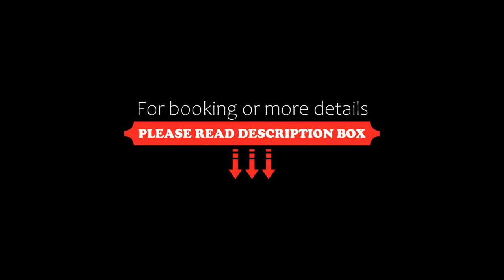Ise City Hotel, Ise, Japan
About Property:
Situated in Ise, within 5.8 km of Ise Grand Shrine and 4.8 km of Oharai-machi, Ise City Hotel features accommodation with a restaurant and free WiFi throughout the property as well as free private parking for guests who drive. The property is around 38 km from Tsu-kō, 1.2 km from Ise Shrine Geku and 3.3 km from Sarutahiko Shrine. The accommodation provides a 24-hour front desk, and luggage storage for guests...
Property Type: Hotel
Address: 516-0073 Mie, Ise, Fukiage 1-11-31, Japan
Searching For
1. Ise City Hotel - Ise - Japan
2. Ise City Hotel - Ise - Japan Address
3. Ise City Hotel - Ise - Japan Rooms
4. Ise City Hotel - Ise - Japan Amenities
5. Ise City Hotel - Ise - Japan Offers and Deals
Audio Credit:
Track Title: Subway Dreams
Artist: Dan Henig